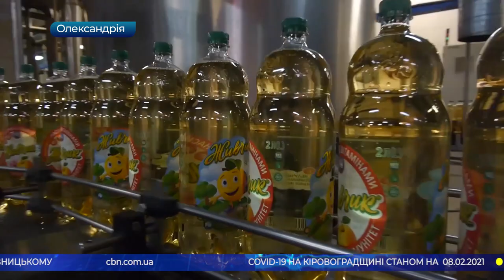Головні новини Кіровоградщини | 8 лютого 2021 року | телеканал Вітер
- скло з віконної рами впало на голову мешканки будинку у Кропивницькому;
- на акцію протесту знову збираються вийти гірники Кіровоградщини під стіни Енергоатому в столиці;
- фальшиві гроші виготовляла та продавала злочинна група, яка орудувала на Кіровоградщині;
- звільнили з посади начальника управління освіти міськради Світловодська Геннадія Френкеля;
- Сергій Кузьменко відвідав одне з найпотужніших підприємств Олександрії;
- троє письменників Кіровоградщини серед 15 фіналістів міжнародної літературної премії;
- врятували двох птахів, які примерзли до криги рятувальники у Кропивницькому;
- виставка декоративних кроликів працювала вихідними в Олександрії;

Більше новВиставка декоративних кроликів працювала вихідними в Олександріїин читайте на нашому сайті